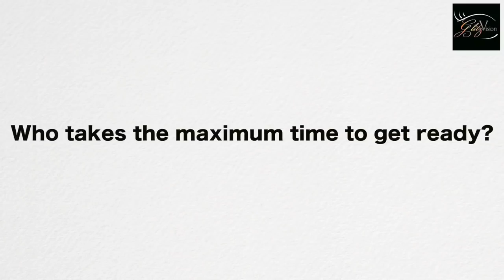EXCLUSIVE! POL KHOL With Adhvik Mahajan, Sana Sayyad & Karan Khanna | Divya-Drishti *SPILLS SECRETS*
In this EXCLUSIVE Pol Khol segment with @GlitzVisionUSA  ; Adhvik Mahajan, Sana Sayyad & Karan Khanna of Divya-Drishti spills the beans on their colleagues. Who is the biggest FOODIE ? Who is the GOSSIP KING/QUEEN? Who Is the CHATTER BOX? AND MORE!!!

Interviewer: Kinnari Singh
Cameraman: Tushar Tambe
Video Edited By: Mukul Kumar